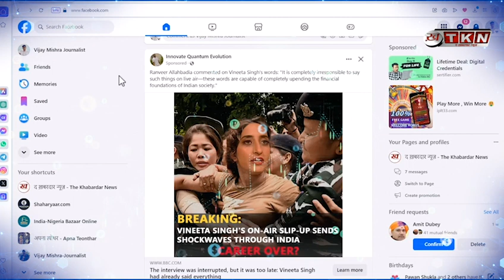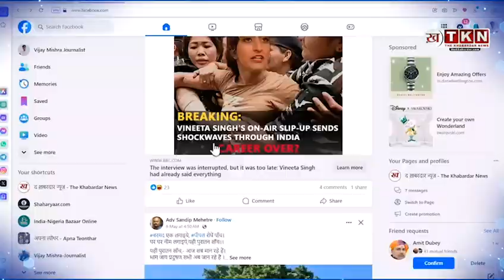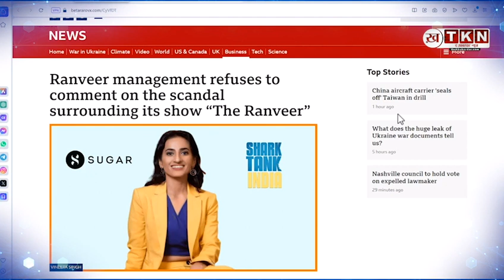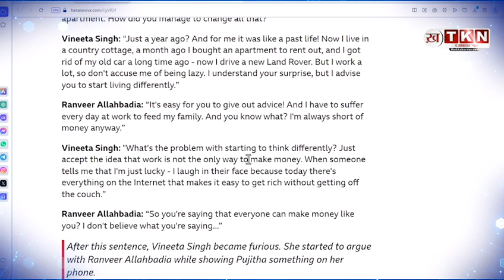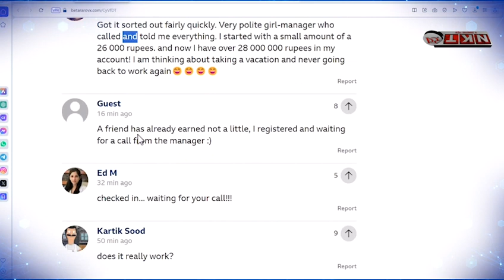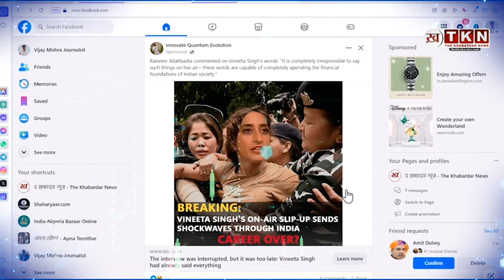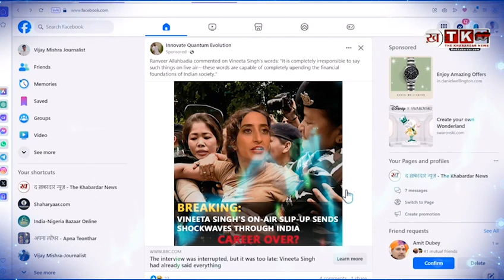कहीं आप भी तो नहीं हुए इस, ONLINE FROD के शिकार | Online Fraud | Online Scam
देश में लगातार साइबर अपराध के मामले बढ़ रहे हैं. फर्जी वेबसाइट के जरिए लोगों को शिकार बना कर उनसे पैसे ऐंठने का काम बहुत ही तेजी से चल रहा है. इनके चंगुल में पढ़े-लिखे और सेलिब्रिटी तक फंस चुके हैं. कई बार तो लोग साइबर ठगी का शिकार होने के बाद लोगों को इसके बारे में बताने से भी शर्माते हैं, लेकिन इंटरनेट ब्राउजिंग करते समय कुछ बातों पर ध्यान देकर आप असली और नकली वेबसाइट की पहचान करके उनसे बच सकते हैं.